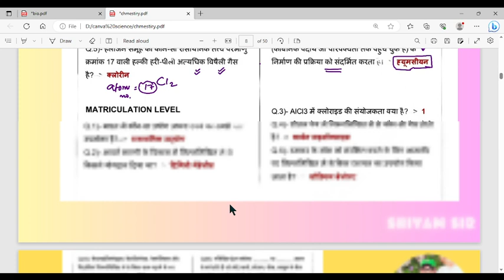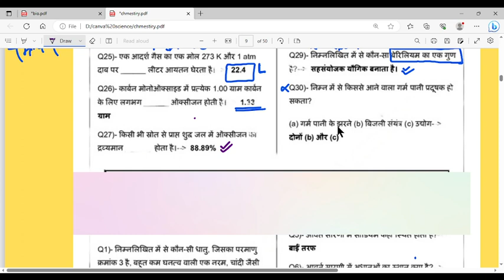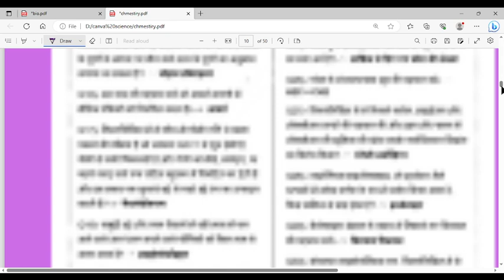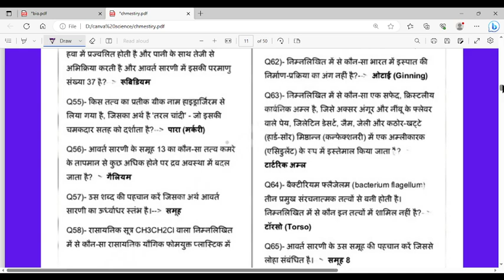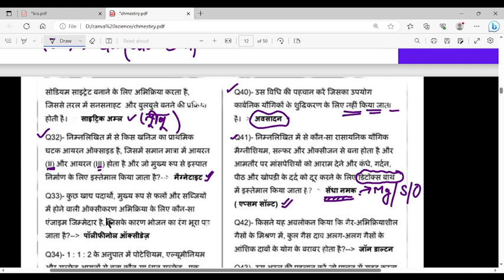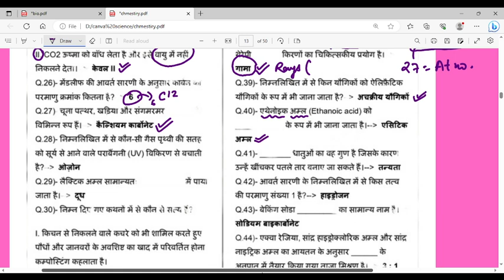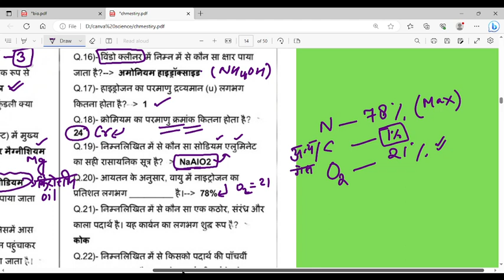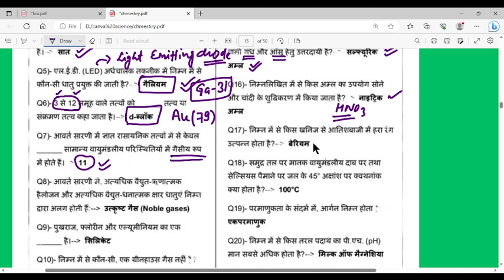SSC CGL 2023 Chemistry 2 वाले Topic से Question पूछा जा रहा है ? Expected Questions |By Shivam Sir